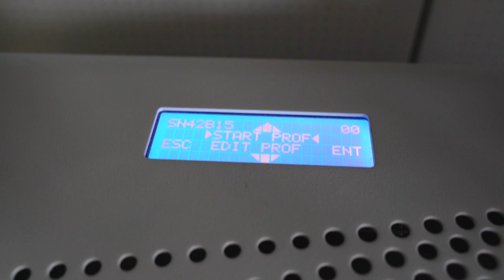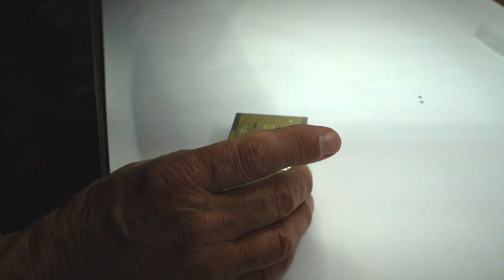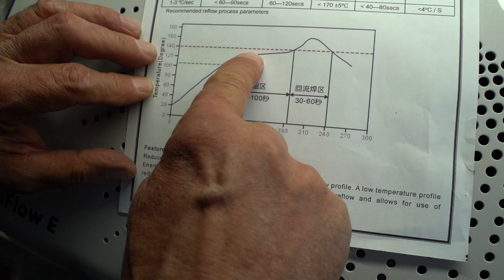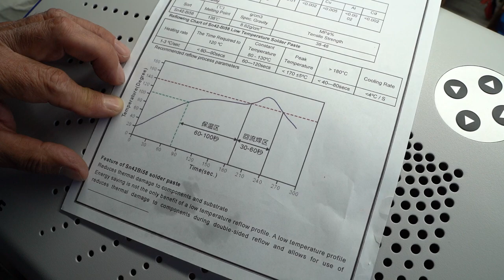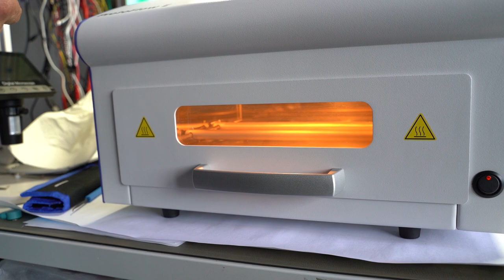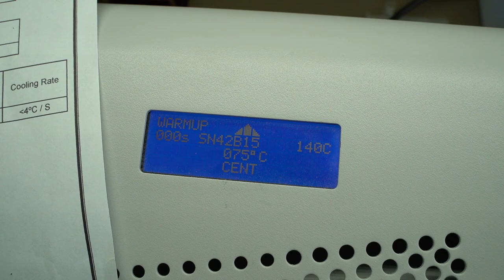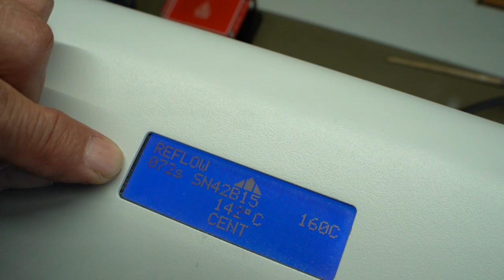[ViNN:Lab] SMD - Löten nach dem Reflow Verfahren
In diesem Videoworkshop wird das Löten von SMD Bauelementen demonstriert. Dabei wird unter anderem ein Proto Flow E Ofen benutzt.Beim Demonstrieren werden Tipps für die ersten Schritte, zum Umgang mit SMD Bauelementen, Lötpasten sowie zu erhältlichen Übungsmaterialien gegeben.Als Endergebnis hat man eine Demonstrationsplatine, auf der sich verschiedene SDM Bauelemente unterschiedlicher Bauweise befinden.

Lust auf mehr? Links zu uns, Projekten und Events findest du